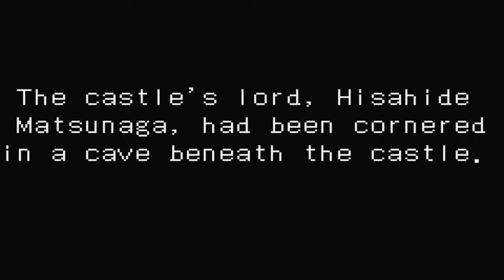Onimusha Tactics: Part 04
In this episode we try and save Shigisn Castle, but arrive way too late to do anything useful beyond mopping up the remaining enemies.